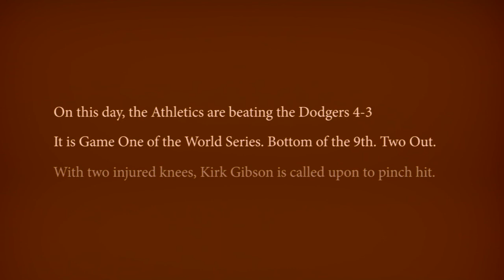Dennis Eckersley looks back on Kirk Gibson's home run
On October 15, 1988, Dennis Eckersley surrendered a walk-off home run to Kirk Gibson, despite Gibson being hobbled with a knee injury